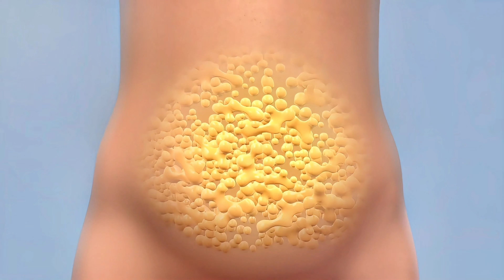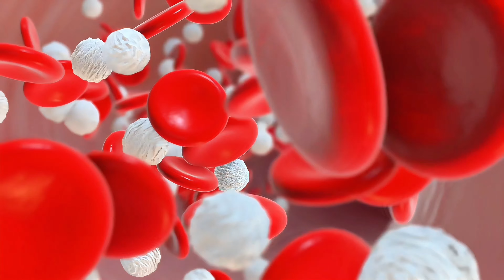This is what happens if you stop sugar for 2 weeks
Join us as we unveil the remarkable journey of going sugar-free for two weeks. Witness firsthand the dramatic transformations your body can undergo when you ditch sugar. From battling initial withdrawal symptoms like fatigue and irritability to experiencing enhanced energy levels, weight loss, and visibly clearer skin, this video covers it all. We dive deep into how sugar affects your body and the undeniable benefits of removing it from your diet. Perfect for anyone curious about reducing sugar or seeking motivation for a healthier lifestyle!